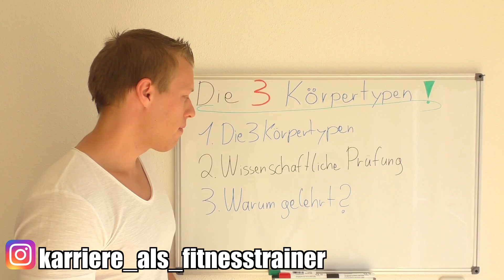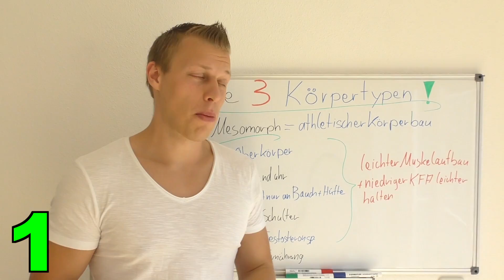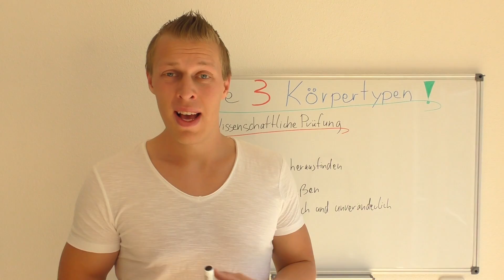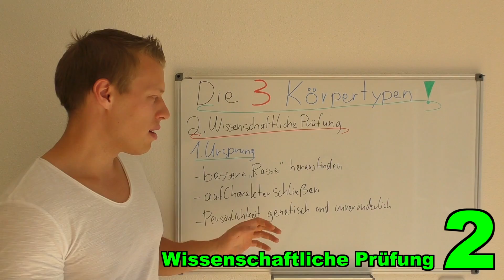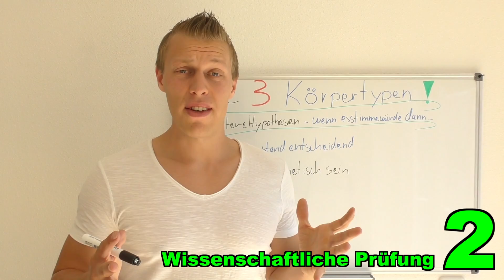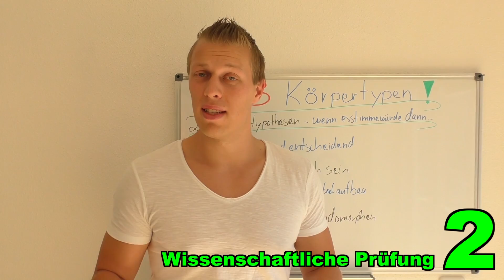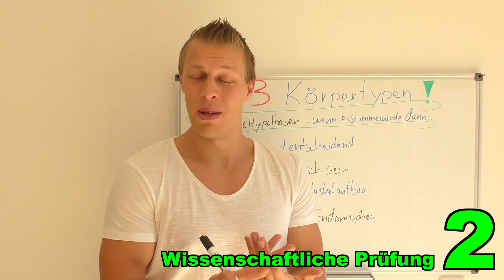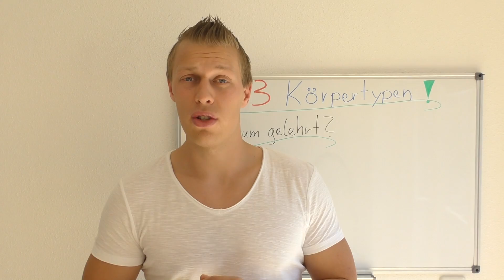Die 3 Körpertypen: Ektomorph Mesomorph Endomorph! Wissenschaft oder Mythos?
In diesem Video geht es um die 3 Körpertypen: Ektomorph, Mesomorph und Endomorph und darum, ob sie der aktuellen Wissenschaft noch entsprechen.

(Werbung)